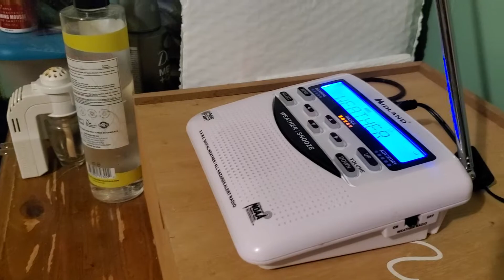(NO EAS) Special Weather Statement for Charlotte and Lee Counties FL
Special Weather Statement
National Weather Service Tampa Bay Area Ruskin FL
341 PM EDT Sun Apr 11 2021

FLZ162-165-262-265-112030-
Coastal Charlotte FL-Inland Charlotte FL-Inland Lee FL-
Coastal Lee FL-
341 PM EDT Sun Apr 11 2021

...SIGNIFICANT WEATHER ADVISORY FOR CHARLOTTE AND LEE COUNTIES UNTIL
430 PM EDT...

At 341 PM EDT, Doppler radar was tracking strong thunderstorms along
a line extending from near Charleston Park to 15 miles west of
Pineland. Movement was south at 30 mph.

Nickel size hail and winds in excess of 40 mph will be possible with
these storms.

Cape Coral, Fort Myers, Bonita Springs, Punta Gorda, Lehigh Acres,
Palmona Park, Southwest Florida Airport, Harlem Heights, Lochmoor
Waterway Estates, Babcock Webb Wma, Cypress Lake, McGregor, Babcock
Ranch, Pine Manor, Matlacha Isles-Matlacha Shores, Olga, Pineland,
Buckingham, Villas and East Dunbar.

A Severe Thunderstorm Watch remains in effect until 800 PM EDT for
southwestern Florida.

      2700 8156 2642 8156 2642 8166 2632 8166
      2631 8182